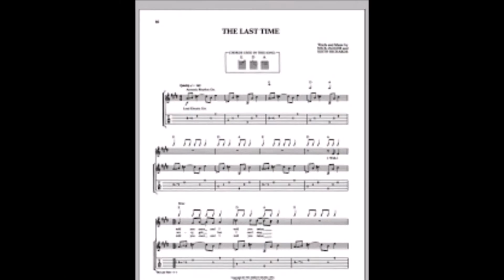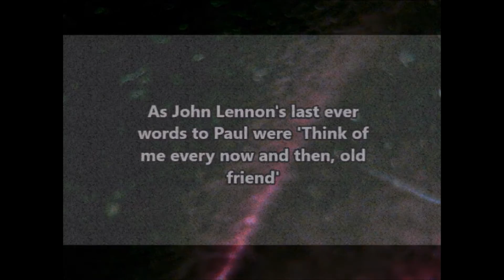Ten Around The Table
Before Covid hit, a bunch of us musicians would get together for a lunch. Usually, it’s the same group of people who have known each other for years. Some were in the same bands, and some were in a variety of bands starting even before the 60s and the British Invasion. At one of those lunches someone suggested I write a song about the get together. At this particular gathering there were ten of us, hence the title “Ten Around the Table”, an ode to Boomer Musicians. Oh, and someone really did forget their readers. The beginning little riffs were recorded by Jerry Gemme prior to his passing away.

‘Broadsword the Band’ – Boston, Ma
Broadsword the band' - Boston, Ma. Mac McKee: Engineer/mix, steel guitar, guitar, Keyboards
Vito Amorelli: Songwriter, guitar, vocals